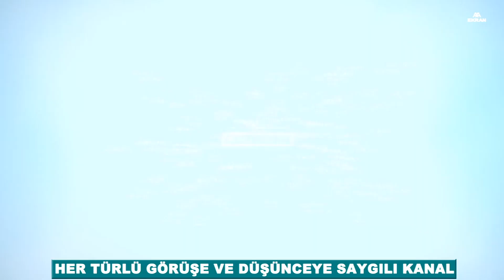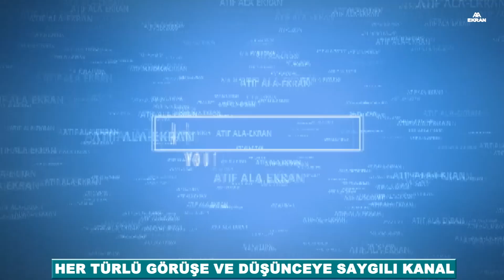VATANDAŞLARDAN AZERBAYCAN'A TAM DESTEK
Öncelikle selam ve saygılarımı sunuyorum. Türkiye'de vatandaşlar işgal altındaki Dağlık Karabağ'da devam eden savaşta Azerbaycan'a tam destek çıktı. Vatandaşlar  haklı mücadelesinde Azerbaycan'ın yanında olduklarını dile getirdiler.

Sizlerden de farklı ve ilginç görüntü ve foto beklerim. Bu amaçla kanalımda "sizden gelenler"   şeklindeki videolarımız olacak.

Saygılarımla.

Bazı video çalışmalarım:
-LİBYA'DA PETROL VE DOĞAL KİMDE?